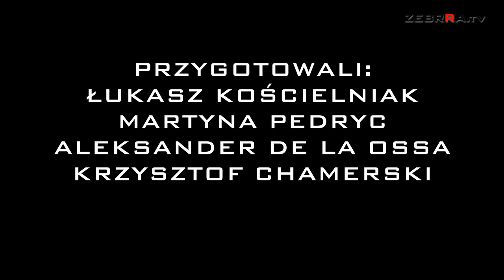10. kolejka IV ligi: hit dla gospodarzy. Broń - Pilica 3:2 [SKRÓT]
Najciekawszym spotkaniem 10. kolejki IV ligi było starcie na stadionie przy ul. Narutowicza 9, gdzie miejscowa Broń Radom podejmowała lidera Pilicę Białobrzegi. Mecz był bardzo emocjonujący, obfitował w wiele sytuacji podbramkowych, ale ostatecznie to ekipa Artura Kupca zdobyła komplet punktów i do Pilicy traci już tylko jeden punkt. Zapraszamy na skrót tego pojedynku.

Broń Radom - Pilica Białobrzegi 3:2 (0:1)
Korcz 57`( k), Obłuski 68`, Czarnecki 74` (k) - Paterek 21` Hernik 63`.

Broń: Kula - Korcz, Wojciech Kupiec, Grunt, Wicik, Nogaj (89` Dobosz), Sala, Imiela, Leśniewski (46` Obłuski), Putin (90` Wiktor Kupiec), Czarnecki.

Pilica: Przyrowski - Kencel, Kacperkiewicz, Jaworski, Janowski, Śliwiński, Maidachevskyi, Strus (59. Rawski), Paterek (72` Witak), Skałbania, Hernik (83` Bykowski).

Żółte kartki: Janowski, Kencel, Skałbania.

Czerwona kartka: Maciej Kencel (Pilica, 50` - za drugą żółtą).

Sędziował: Mateusz Jenda (Warszawa).